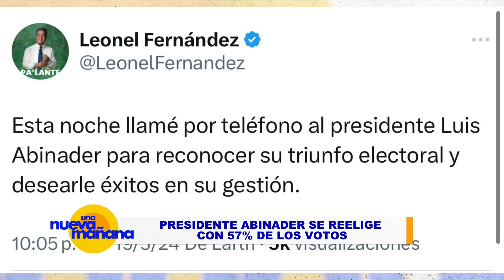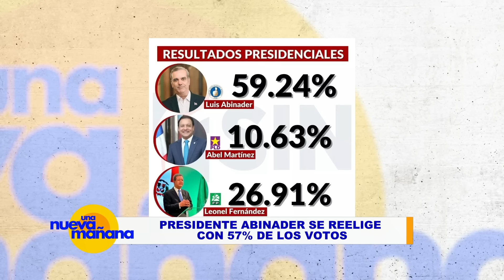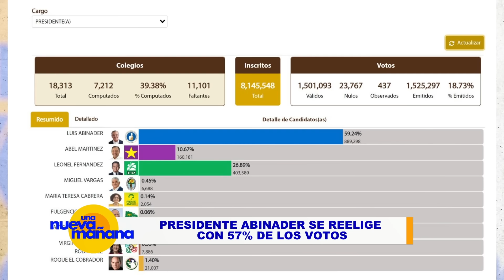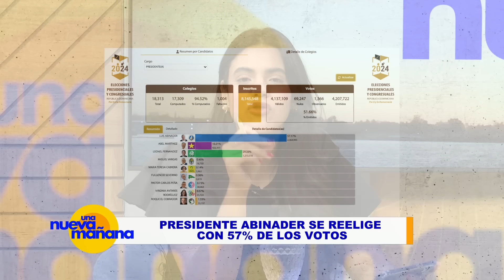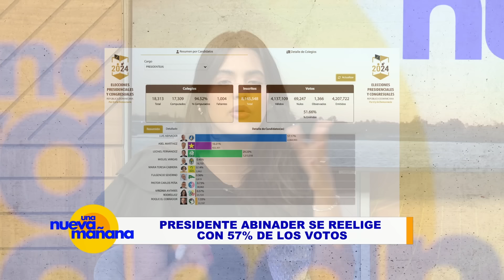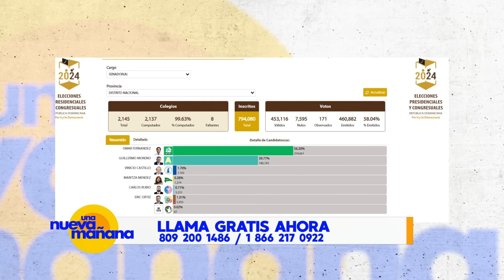¿OMAR FERNÁNDEZ ELIMINA A GUILLERMO MORENO DE LA POLITICA DOMINICANA? ANALISIS Y RESULTADOS